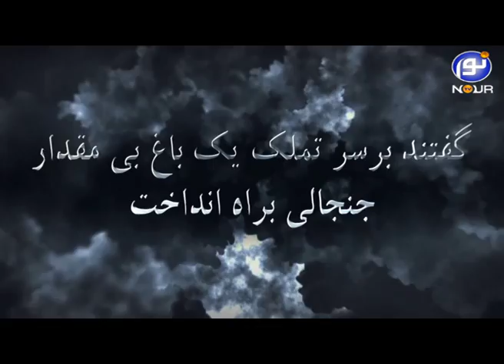مظلوم فاطمه رضی الله عنها